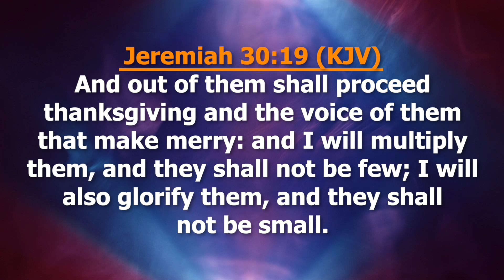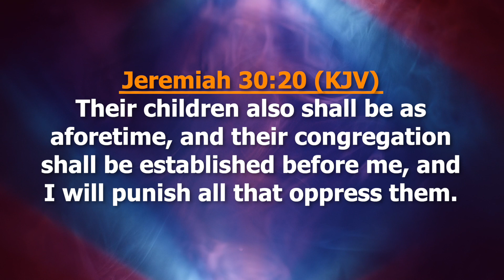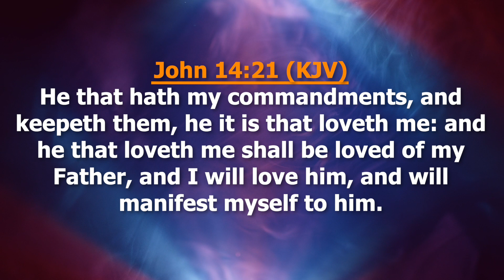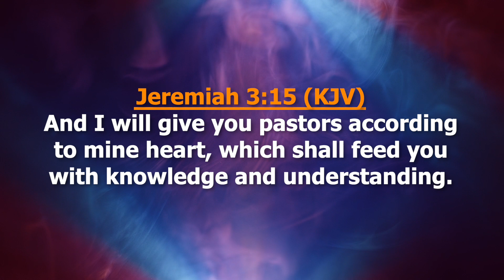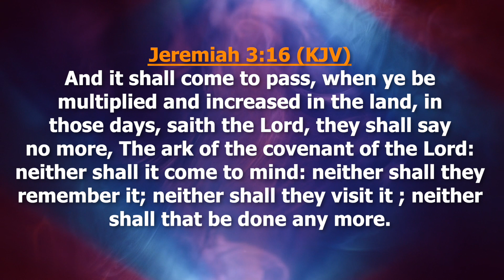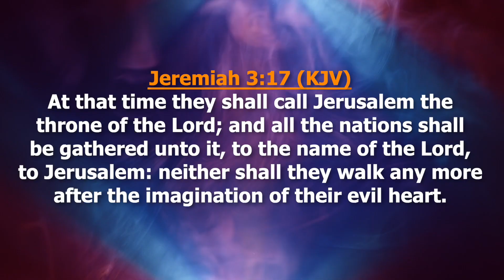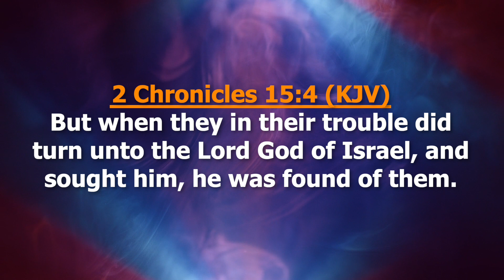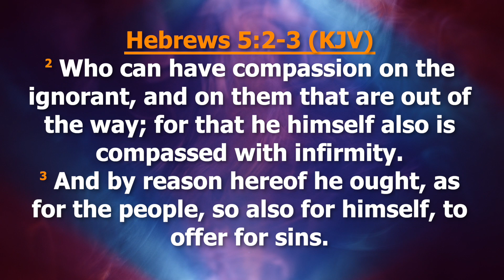Prophecies of the Double Mega Missionary Church | Supreme Church Builders | FLOW Church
Camp with Pacific Islands Missionary Church

Chapters:
0:00 The Rise Of Churches That Shall Not Be Few
35:42 The Rise Of Feeding Pastors
51:59 The Rise Of Teaching Priests
55:32 Offering